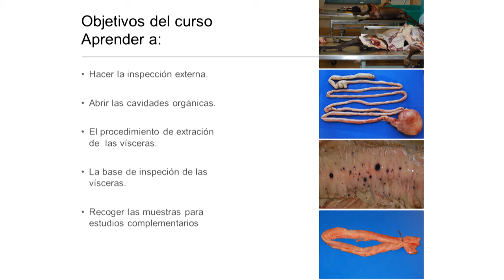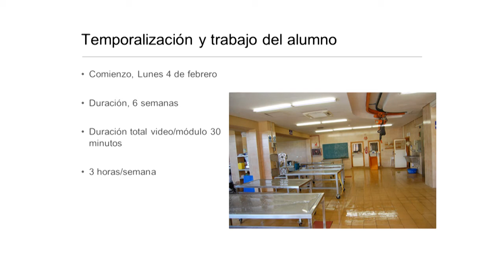LA NECROPSIA EN LOS ANIMALES DOMÉSTICOS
La necropsia es una herramienta diagnóstica sobre animales muertos. El alumno
aprenderá a hacer la inspección externa, la apertura de las diferentes cavidades
orgánicas de las distintas especies animales de interés veterinario, así como el
procedimiento de extracción de las vísceras de los animales objeto de la necropsia.
Posteriormente el alumno aprenderá como se inspeccionan las vísceras con el objeto
de recoger los datos (lesiones) y de cómo se toman las muestras para estudios
complementarios.